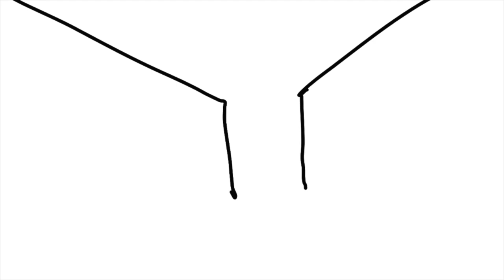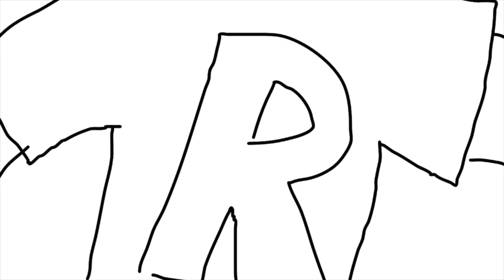Rain.cally And The Star 3 Music vid: Free (sonic free riders)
yeah its been a while since I did any music videos, a very long time

by the way this is a mashup of the same song but in 2 different versions

I'll put the link in the desc later on so if you ask just wait a second